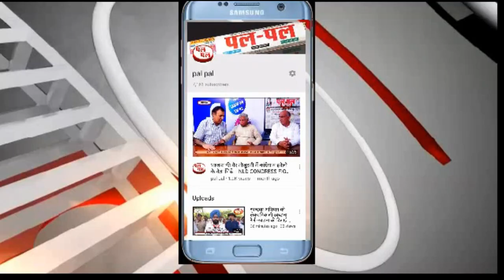बार जो हुआ आप होंगे हैरान -सैकड़ों वर्षो बाद खुले कपाट